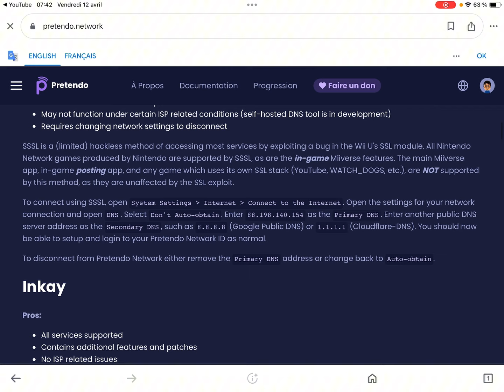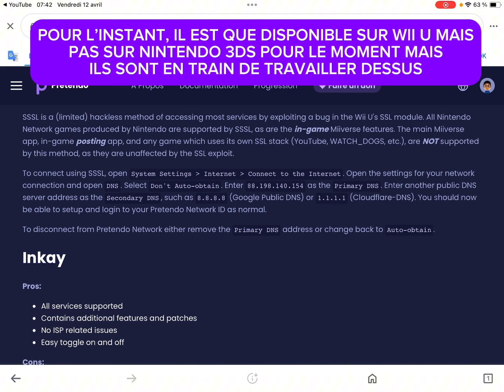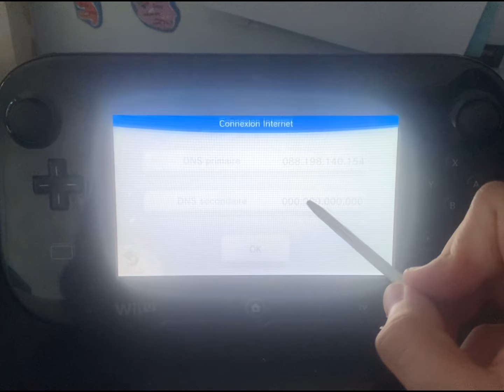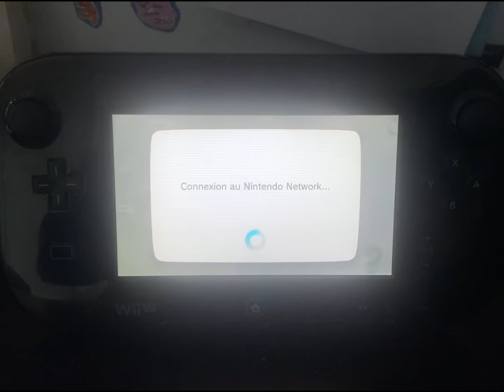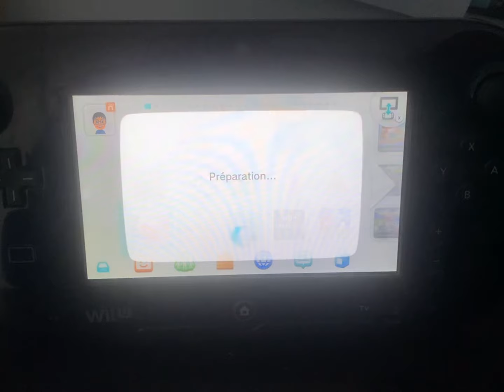TUTO WII U : COMMENT AVOIR PRETENDO NETWORK SANS HACKER ? (DNS)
Salut la team Ethann13, nouvelle vidéo tuto comment avoir PRETENDO NETWORK sans hacker votre console (Wii U)

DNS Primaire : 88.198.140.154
DNS Secondaire : 1.1.1.1

CECI N’EST PAS UN TUTO POUR LA 3DS CAR ACTUELLEMENT ILS SONT ENTRAIN DE TRAVAILLER DESSUS !